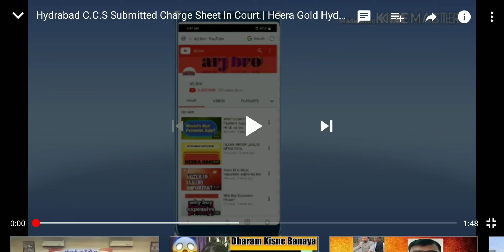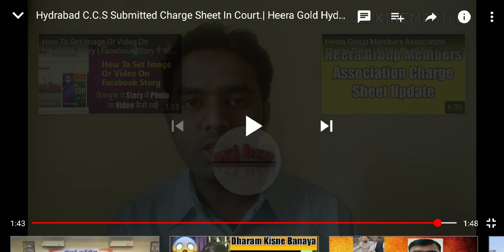#64 - Heera Gold Scam - The ARJ Propaganda - Fact: No bail at least until March 2019 or CCS custody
Heera Gold Scam - Expert liars or paid propaganda.  How can people speak without verifying or proof in hand?  We need to raise our journalism standards.